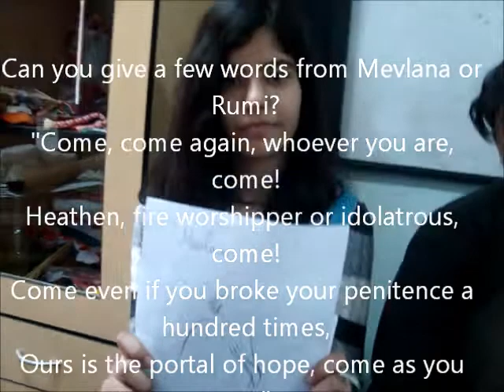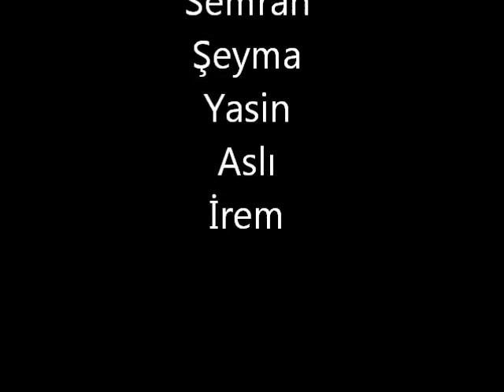Turkish Great Figures